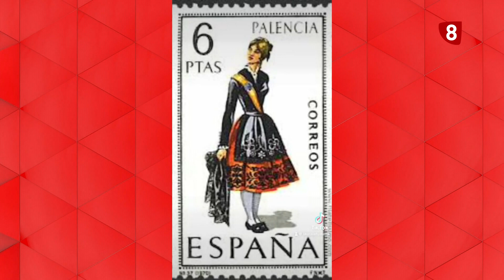DIFUNDIENDO PALENCIA EN TIK TOK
Está teniendo cada vez más difusión en redes gracias a sus vídeos, fotos y montajes sobre Palencia. La joven diseñadora de moda Laura Sáez ha encontrado un filón enseñando al mundo curiosidades sobre nuestra tierra. Pero también creando contenido hecho específicamente para los palentinos donde palabras como rodea o chiguito son protagonistas...